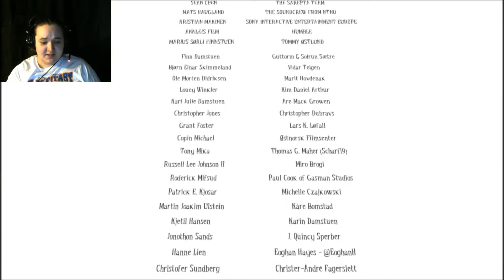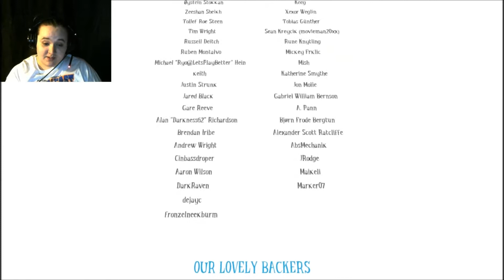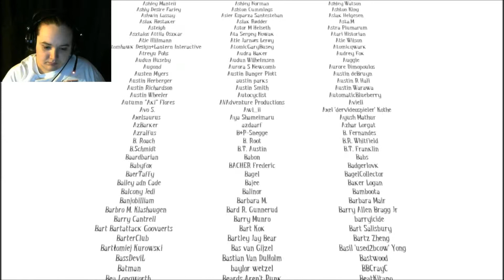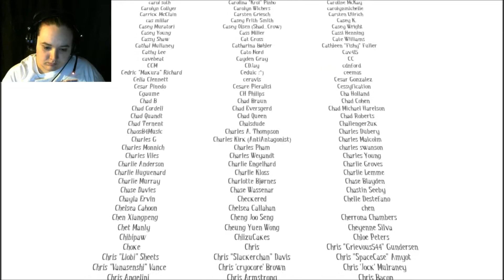Brave The Abyss - Let CC Play Among The Sleep Finale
Welcome to the finale of Let CC Play Among The Sleep. What a journey. Definitely recommend this game.